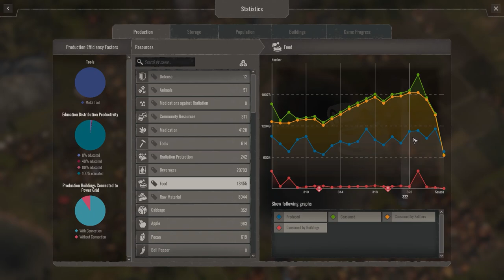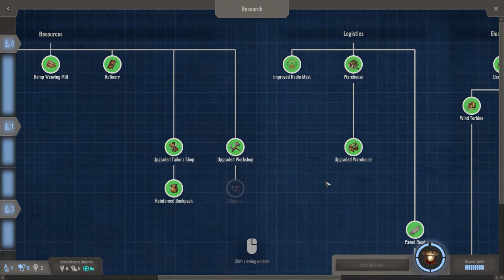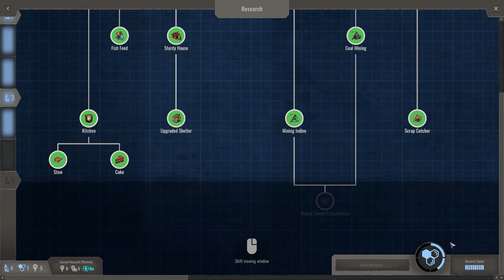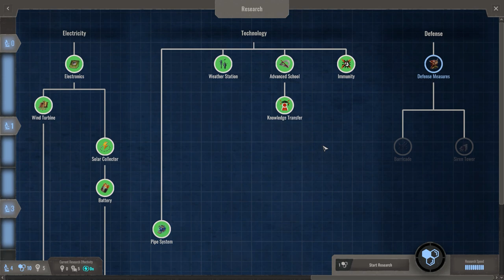Endzone: A World Apart #21